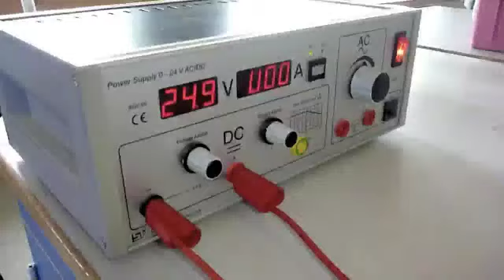Syrer og elektrisk strøm